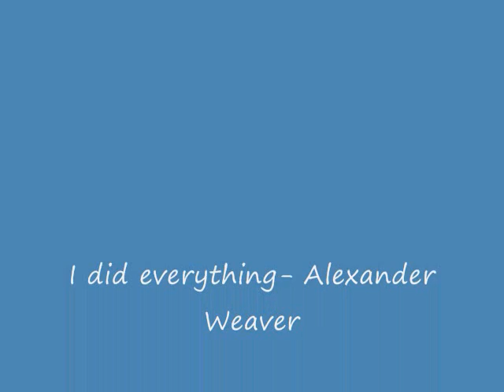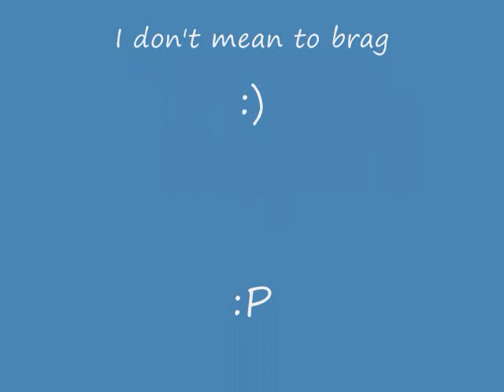BloodyKashido Rulez!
This is to my best friend since a year or two ago. Our friendship will last for years more. :P